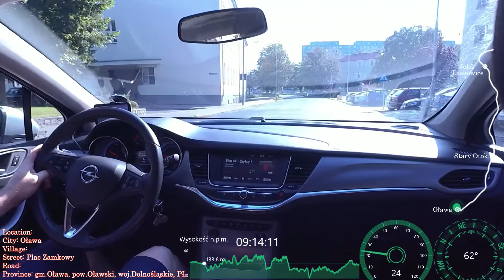OŁAWA - JELCZ LASKOWICE GPS [DW396-DW455][e2 Brzeg-Jelcz Laskowice]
Jazda Samochodem/Miejscowości:
0:00 - 5:29 - Oława
5:30 - 10:02 - Stary Otok
10:03 - 12:34 - Jelcz Laskowice